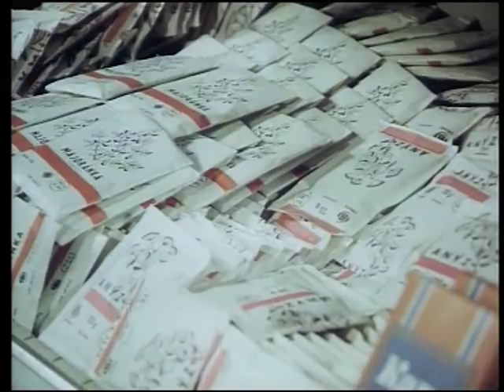Nők a pult mögött 9. rész Szeptember - Az üveges néni kalandja (1977)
A film története egy élelmiszerbolt mindennapjait mutatja be a 70-es évek Csehszlovákiájában, ahol fontos a barátság, az emberség és az emberek közötti kapcsolat. A film főszereplője Anna Holubová (Jiřina Švorcová). A frissen elvált Anna egy nagy áruházban kezd el dolgozni, ahol hamar megismerkedik a kollégákkal és elnyeri a dolgozók szimpátiáját is